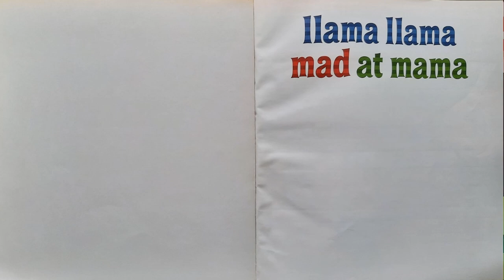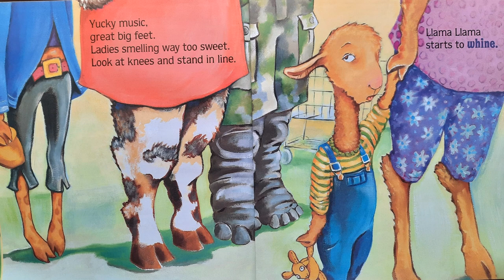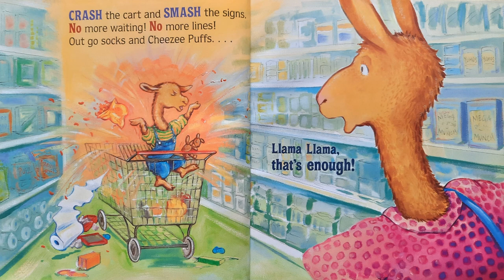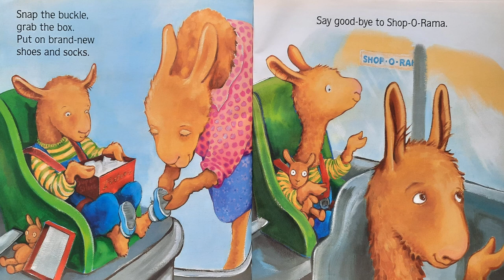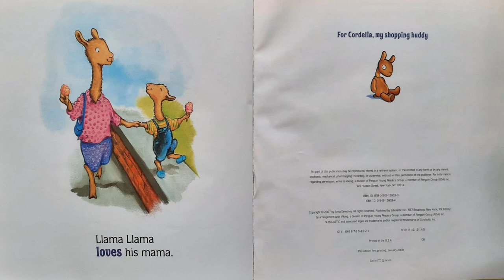Llama Llama Mad at Mama: Read aloud children's book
Kids Book: 👀
"Llama Llama Mad at Mama" shares the story of Mama Llama and Little llama shopping when Little llama gets mad. Mama Llama loves her little llama and loves being with him.

BOOK 📗
Llama Llama Mad at Mama
Written by Anna Dewdney (Author)
Link to book through Amazon

Inspiring an amazing world of adventure and imagination through books.